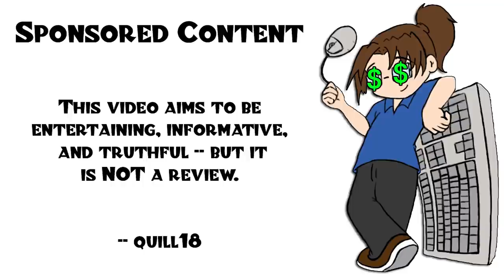Hearts of Iron IV: No Step Back - Restoring the Romanovs - Ep 5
Snail Mail:
P3A 4S8